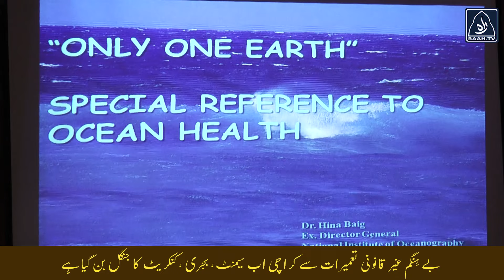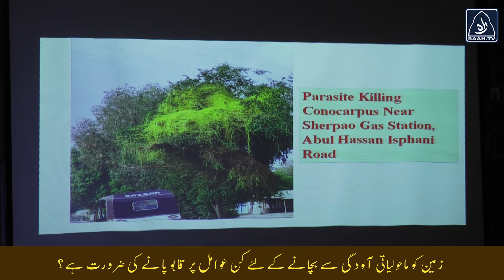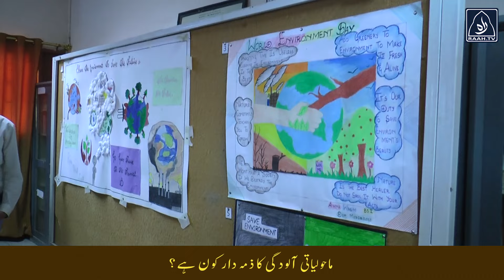Lets Save Earth | Enviornment Day at KU Chem Deptt | Special Report| Raah TV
How to save Earth?
ماحول کو بچانے کی ذمہ داری کس کی ہے؟
جامعہ کراچی میں ہوئی شجر کاری
ماہرین کیا کہتے ہیں۔
عالمی یوم ماحولیات پر فکر انگیز رپورٹ

خالق کائنا ت نے یہ زمین تمام تر بہترین نعمتوں کے ساتھ ہمیں عطا کی
مگر افسوس کہ مادہ پرست ترقی کے جال میں پھنس کر انسانوں نے زمین کو تباہی کی جانب دھکیل دیا ہے
ماحولیات کی تباہی دنیا کا اہم ترین موضوع بنا ہو اہے۔
 عالمی یوم ماحولیات ، یہی با ت یاد دلانے کے لیے منایا جاتاہے کہ زمین کو انسانوں کے لیے رہنے کے قابل بنا سکیں ۔
اس کے لیےدنیا بھر میں آگہی اور عملی اقدامات کی جانب مختلف سرگرمیاں کی جاتی ہیں۔
کراچی یونیورسٹی کے زیر اہتمام شعبہ کیمسٹری میں اسی موضوع پر
، سیمینار ،پوسٹر نمائش اور شجر کاری کی ایک سرگرمی منعقد کی گئی
جس کی تفصیلی رپورٹ کر رہے ہیں سلمان علی